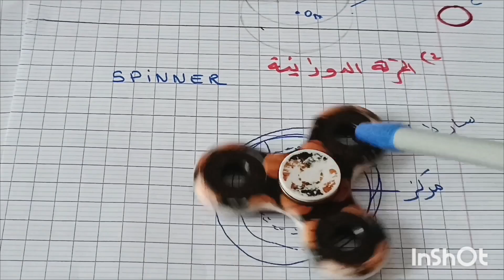الفرق بين الحركة الانسحابة الدائرية و الحركة الدورانية و الحركة الانسحابية الدورانية 2am